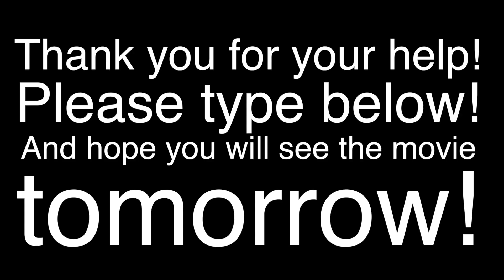I NEED YOUR HELP!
Thank you for all the help! The result was:
1: 114
2: 29
3: 79
4: 53

So the winner is 1: